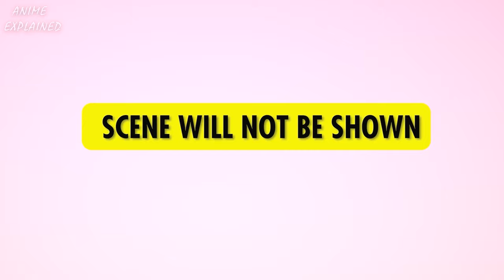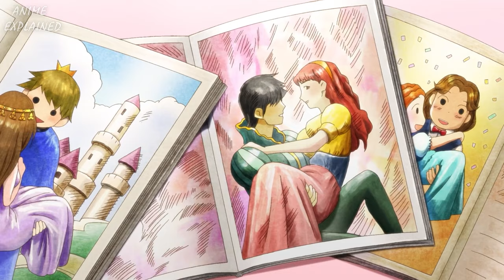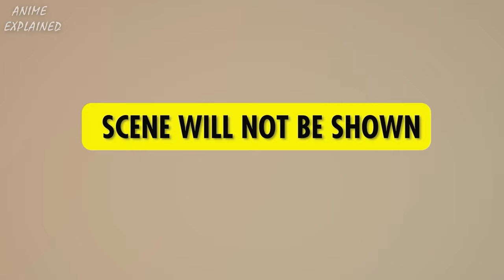Monster Girls Can't Seem To Get Enough of Him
With his parents abroad, Kimihito Kurusu lived a quiet, unremarkable life alone until monster girls came crowding in! This alternate reality presents cutting-edge Japan, the first country to promote the integration of non-human species into society. After the incompetence of interspecies exchange coordinator Agent Smith leaves Kimihito as the homestay caretaker of a Lamia named Miia, the newly-minted "Darling" quickly attracts girls of various breeds, resulting in an ever-growing harem flush with eroticism and attraction.

Unfortunately for him and the ladies, sexual interactions between species is forbidden by the Interspecies Exchange Act! The only loophole is through an experimental marriage provision. Kimihito's life becomes fraught with an abundance of creature-specific caveats and sensitive interspecies law as the passionate, affectionate, and lusty women hound his every move, seeking his romantic and sexual affections. With new species often appearing and events materializing out of thin air, where Kimihito and his harem go is anyone's guess!

Anime title:
Monster Musume: Everyday Life With Monster Girls